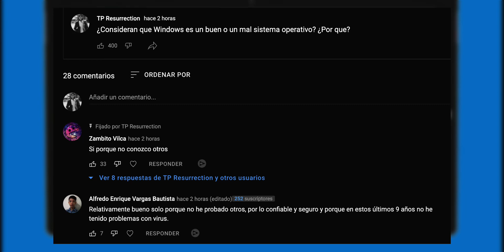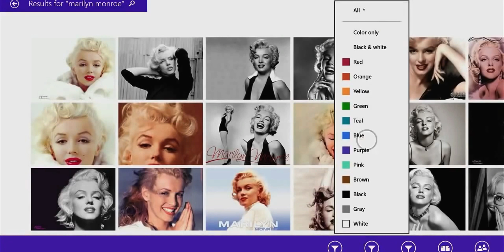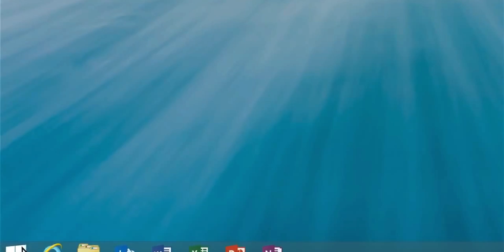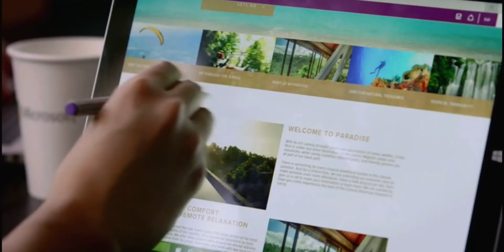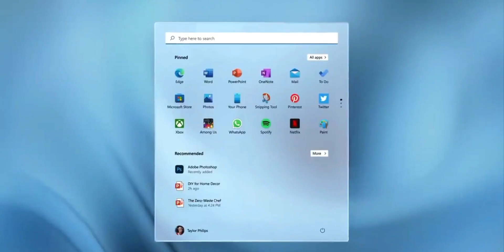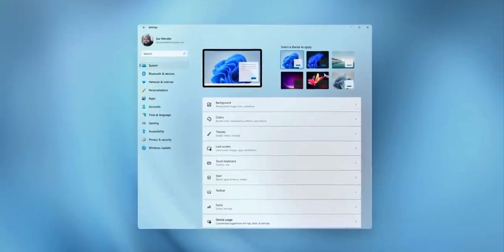WINDOWS ES UNA MIE*** POR ESTO